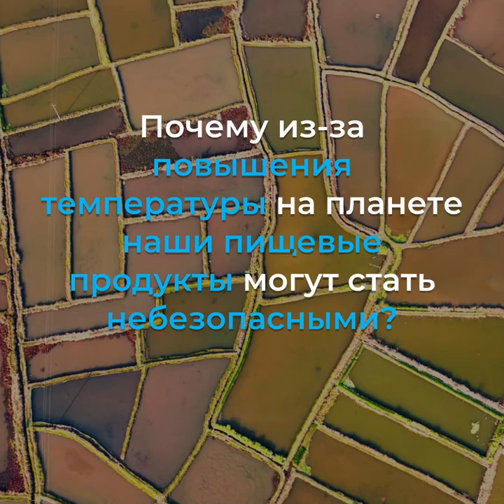Почему из-за повышения температуры на планете наши пищевые продукты могут стать небезопасными?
Сильнее всего от последствий изменения климата страдает сельскохозяйственный сектор.

Экстремальные погодные условия чреваты губительными последствиями
для всех составляющих наших агропродовольственных систем.

Кроме того, изменение климата может сказаться и на безопасности пищевых продуктов.
ВОТ К ЧЕМУ ОНО МОЖЕТ ПРИВЕСТИ:
1. Рост числа случаев заболеваний пищевого происхождения и водообусловленных заболеваний

К примеру, ураган и вызванное им наводнение
повышают вероятность вспышки холеры.

1. Накопление токсичных тяжелых металлов в основных сельскохозяйственных культурах
Проливные дожди, особенно в горнодобывающих районах,
могут привести к попаданию тяжелых металлов в окружающую среду, что

не замедлит сказаться на качестве пищи и воды.
2. Более активное распространение грибковых инфекций растений

Избыток или нехватка осадков во время вегетационного сезона,

перепады температур и засилье вредителей могут привести к
более активному распространению грибковых инфекций растений.
4.    Чрезмерное применение пестицидов
Изменения температурного режима и режима выпадения осадков
могут привести к распространению вредителей растений на новых территориях
и, как следствие, к необходимости применения пестицидов.
5. Активный рост и распространение вредоносных водорослей

Повышение температуры приводит к росту вредоносных водорослей и, как следствие,

к снижению безопасности морепродуктов.
В условиях климатического кризиса
нам необходимо искать устойчивые варианты
производства и потребления безопасных и здоровых продуктов питания и вместе с тем

сохранения ресурсов нашей планеты.